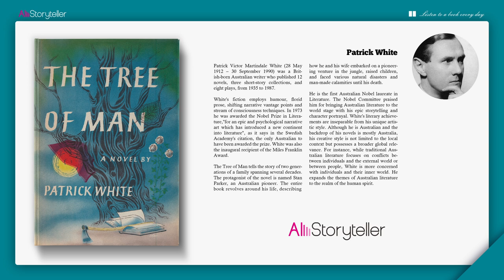The Tree of Man | Analysis | Patrick White